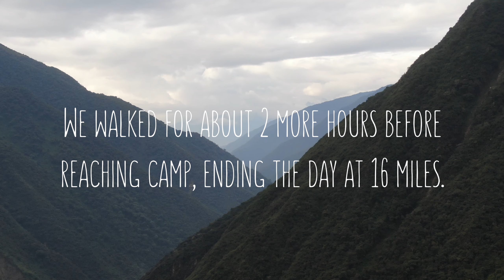PERU 2019 - Episode Two - Hike to 5000 Meters, Salkantay Lake, Amazon Rainforest - Drew Kibler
Episode 2/3 of Peru 2019 travel vlog